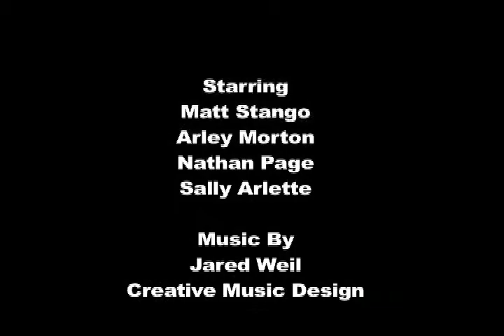L.A.P.D. Blues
2 cops interrogate and harass a suspect.